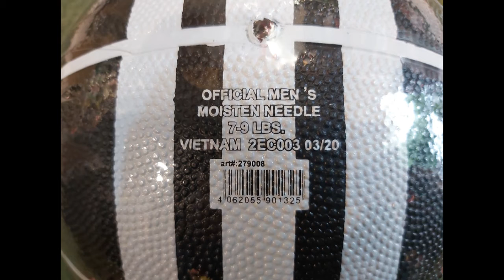BOLA BASKET ADIDAS BARU DAN 100% ORIGINAL UKURAN 7 BUATAN DARI VIETNAM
KETERANGAN :
- Merek Adidas
-  Size 7
- Buatan dari Vietnam
- Original
- Bola dikirim dalam  keadaan kempes
- Packing dengan plastik diluar agar bola tidak basah saat terkena hujan & Bisa juga tambah Bubble
   Wrap agar Bola aman sampai ditujuan